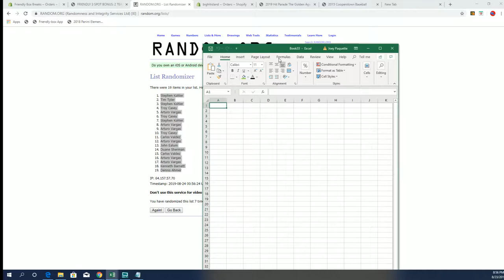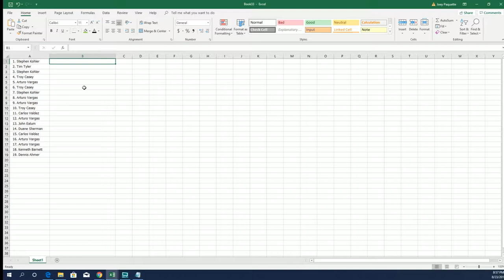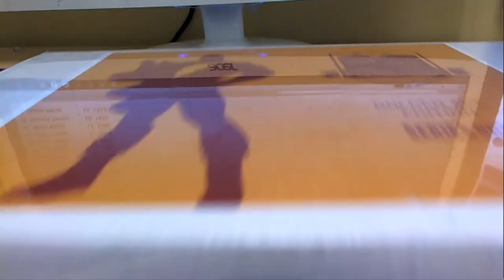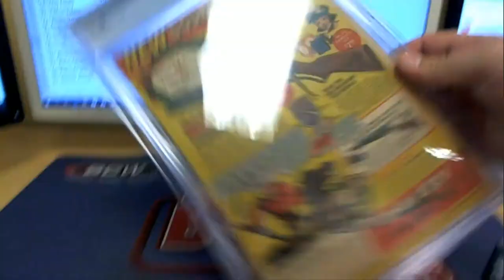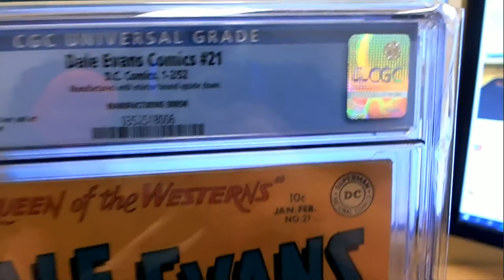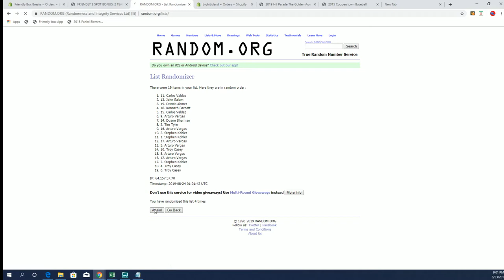2019 Hit Parade The Golden Age Graded Comic Edition ID GOLDENAGE103